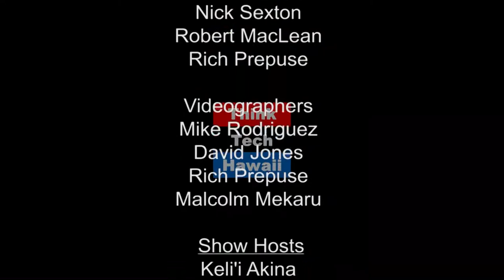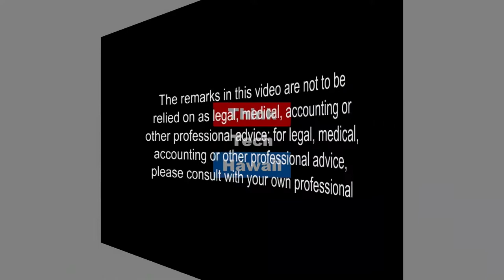Celebrating the [UN]cultivated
[UN]cultivated Inc. is an international nonprofit organization that works with communities to help them build regenerative food systems through the integration of traditional knowledge, scientific research, and technology. Their mission is to preserve indigenous knowledge while cultivating food systems in harmony with nature. Hawaii Food and Farmers Series co-hosts Justine and Matt talk to President Scott Allen and Vice President Scott McCoy about the history of their organization, what they've achieved abroad and what they're working on locally, and how they perceive their role in Hawaii's local food system